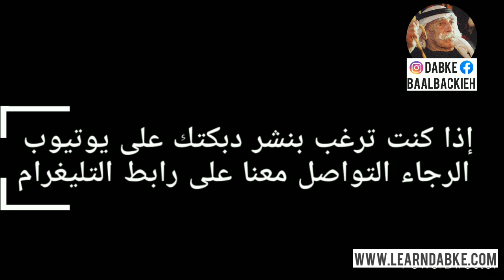دبكات بعلبك- آل قاسم وآل مشيك | Dabke in Baalbeck - Kasem & Msheik Families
dabke in Baalbeck by Kassem and Msheik Families in Baalbeck
دبكة في بعلبك من شباب آل قاسم وآل مشيك في بعلبك.

Music credits in this video:
Song
Dabke Akram Assaf
Artist
Akram Assaf
Album
Dabke Forever